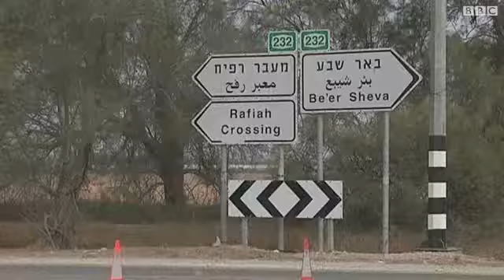وزراء الخارجية العرب يرحبون بمبادرة مصرية حول غزة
رحب مجلس وزراء الخارجية العرب بعد اجتماع له، بمبادرة أطلقتها مصر في وقت سابق، لوقف إطلاق النار بين الفلسطينيين في قطاع غزة وإسرائيل.